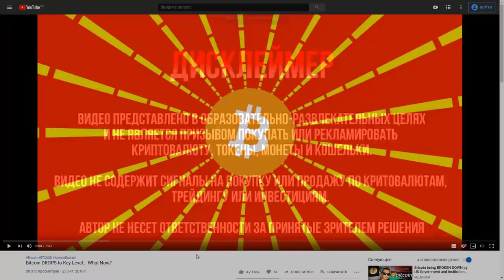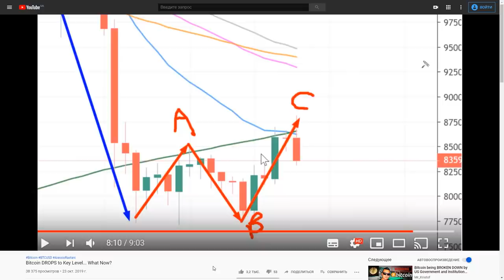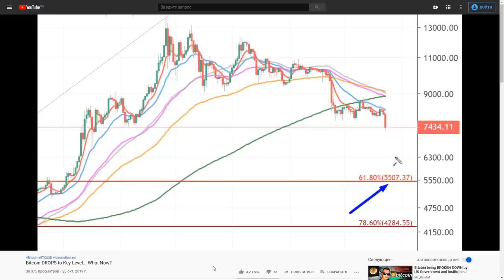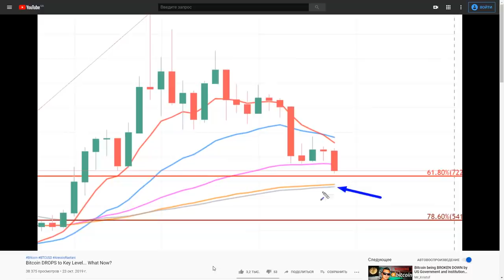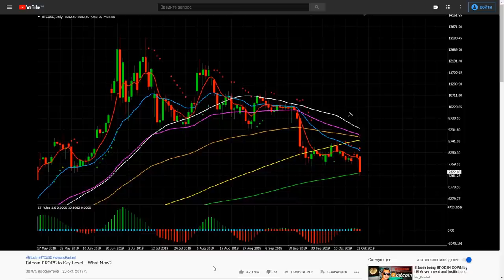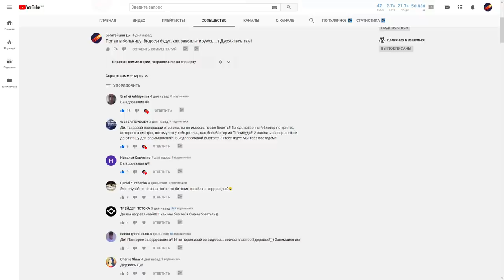Биткоин РУХНУЛ до ключевого уровня... Что Дальше?